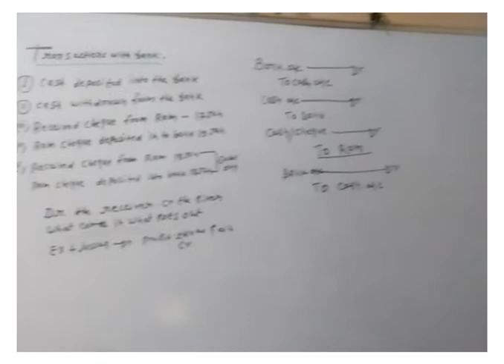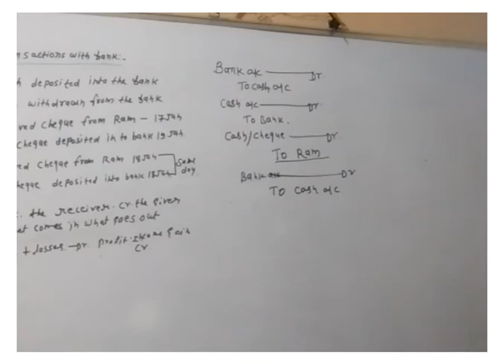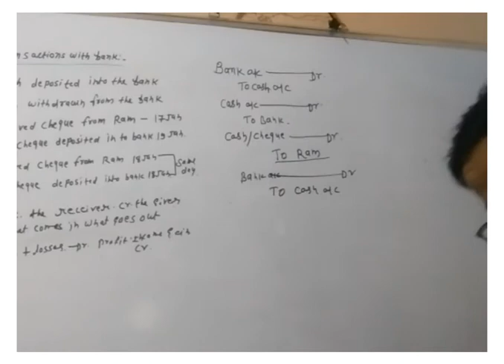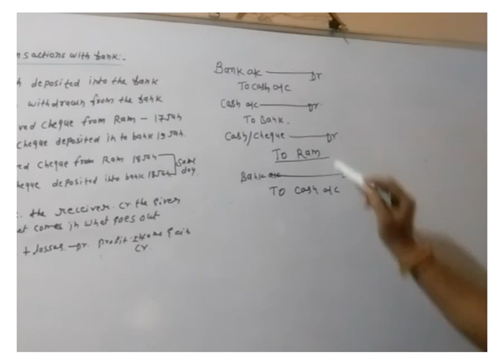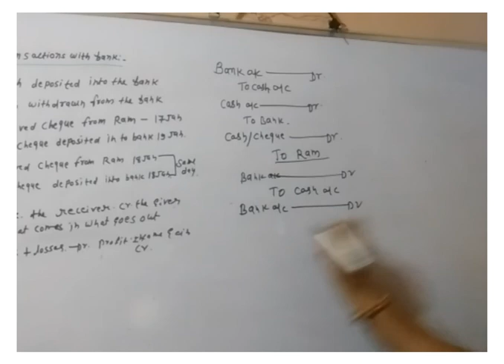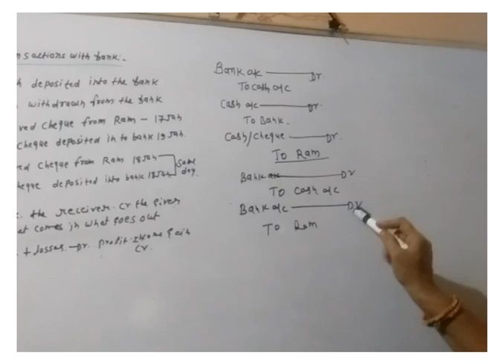class11 account chapter4part9(30april)